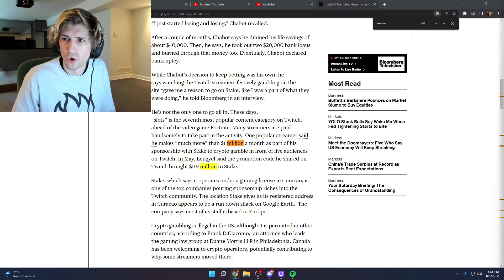xQc Reveals How Much He's Wagered on Gambling